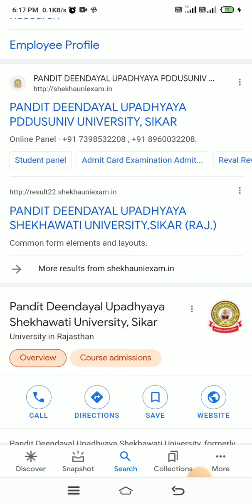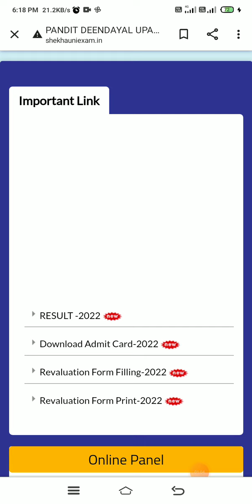UG Revaluation Result 2022 | रिचैक रिज़ल्ट कल आएगा 😍| Shekhawati University Sikar